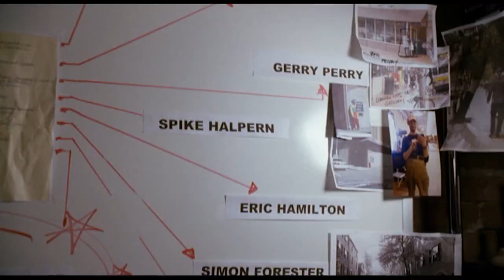Svi moji bivši - trejler, pretpremijera 27. septembar, Sava centar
Ali smatra da je moguće da se pravi muškarac za nju krije među njenih bivših 19 ljubavnika, i da joj je nekako promakao. Zato počinje potragu za njim među svojim bivšim momcima.